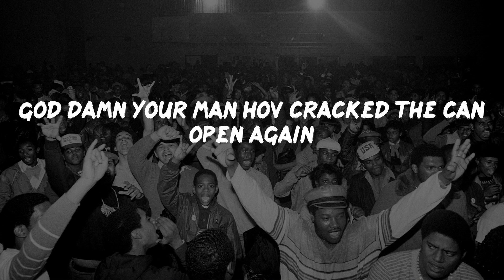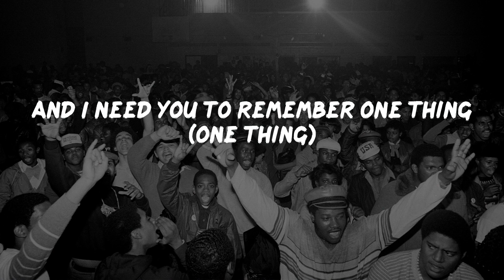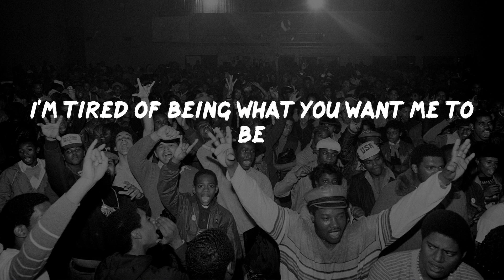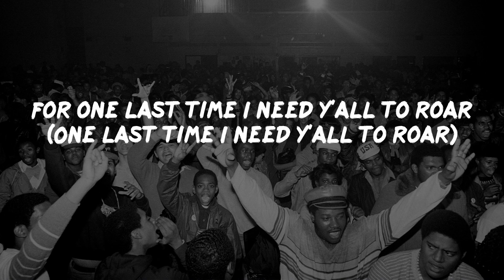Linkin Park - Numb / Encore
Linkin Park - Numb / Encore (Lyrics)
Linkin Park - Numb / Encore (Video Lyrics)

Numb / Encore Lyrics:
Yeah
You're far too kind
Can I get an encore, do you want more
Cooking raw with the Brooklyn boy
So for one last time I need y'all to roar
Now what the hell are you waiting for?
After me, there shall be no more
So for one last time, make some noise
Get em Jay
Who you know fresher than Hov? Riddle me that
The rest of y'all know where I'm lyrically at
Can't none of y'all mirror me back
Yeah hearing me rap is like hearing G. Rap in his prime
I'm, young H.O., rap's Grateful Dead
Back to take over the globe, now break bread
I'm in, Boeing jets, Global Express
Out the country but the Blueberry still connect
On the low but the yacht got a triple deck
But when you young, what the fuck you expect? Yep, yep
Grand opening, grand closing
God damn your man Hov cracked the can open again
Who you goin' find doper than him with no pen
Just draw off inspiration
Soon you goin' see you can't replace him
With cheap imitations for these generations
What the hell are you waiting for?
Look what you made me do, look what I made for you
Knew if I paid my dues, how will they pay you
When you first come in the game, they try to play you
Then you drop a couple of hits, look how they wave to you
From Marcy to Madison Square
To the only thing that matters in just a matter of years (yea)
As fate would have it, Jay's status appears
To be at an all-time high, perfect time to say goodbye
When I come back like Jordan, wearing the 4-5
It ain't to play games with you
It's to aim at you, probably maim you
If I owe you I'm blowing you to smithereens
Cocksucker take one for your team
And I need you to remember one thing (one thing)
I came, I saw, I conquered
From record sales, to sold out concerts
So motherfucker if you want this encore
I need you to scream, till your lungs get sore
Feeling so faithless
Lost under the surface
I don't know what you're expecting of me
Put under the pressure
Of walking in your shoes
Caught in the undertow
Just caught in the undertow
Become so tired
For one last time I need y'all to roar (One last time I need y'all to roar)